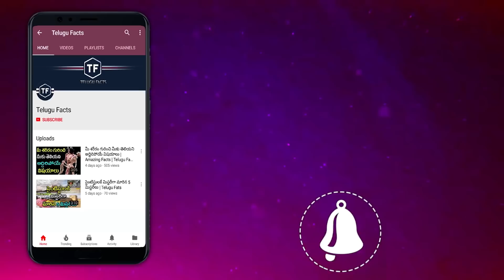క‌లియుగం అంతం ఎప్పుడు క‌లియుగం జరిగే షాకింగ్ నిజాలు | Telugu Facts